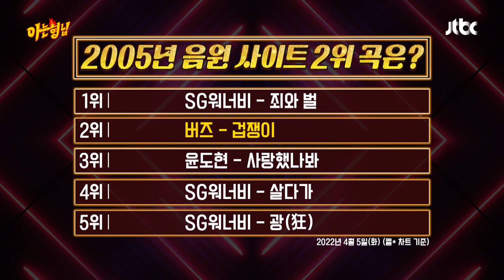본인 노래(=겁쟁이) 차트 순위도 모르는 민경훈 ㅋㅋ (ft. 두성 세리머니) 아는 형님(Knowing bros) 328회 | JTBC 220416 방송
본인 노래(=겁쟁이) 차트 순위도 모르는 민경훈 ㅋㅋ (ft. 두성 세리머니)